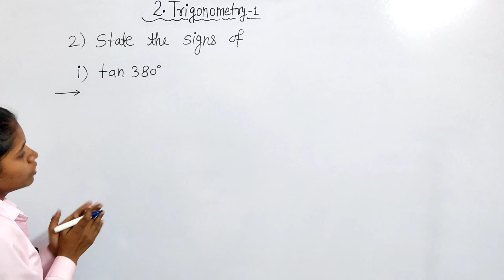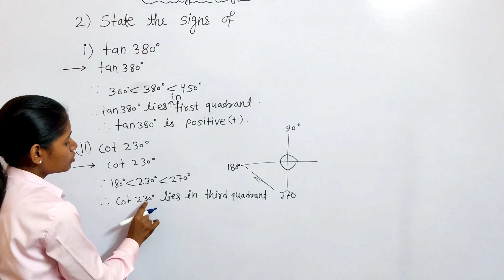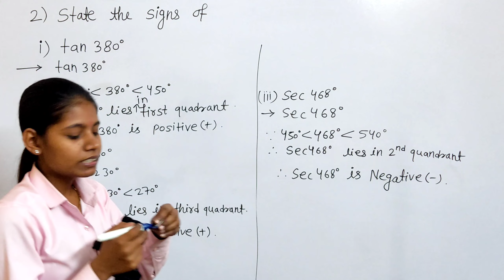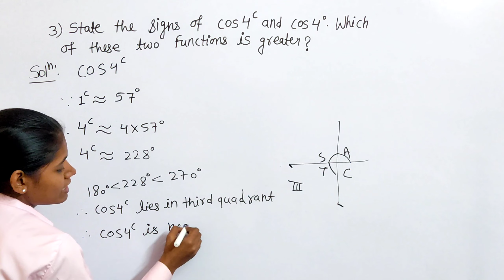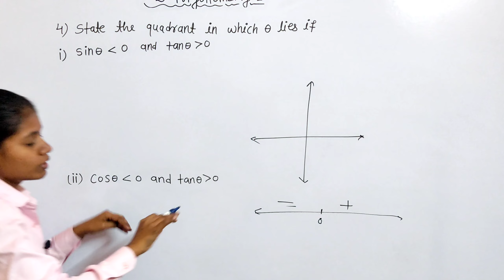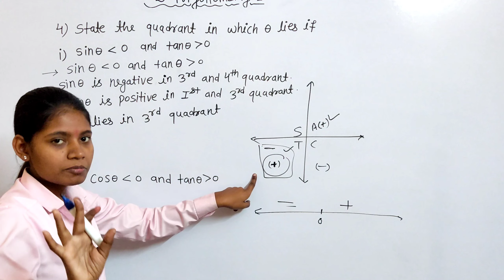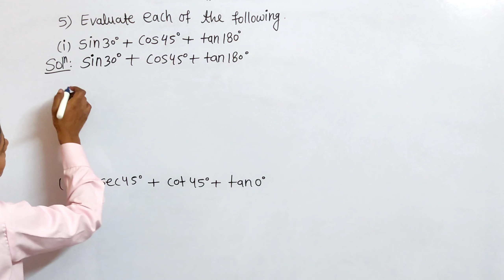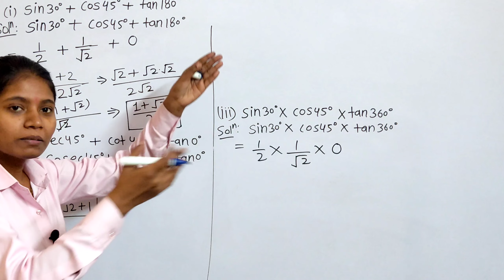Class 11 maths chapter 2 trigonometry 1 exercise 2.1 science and arts lecture 3 hsc board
In video I have Solved Question number 2 se 5 of exercise 2.1